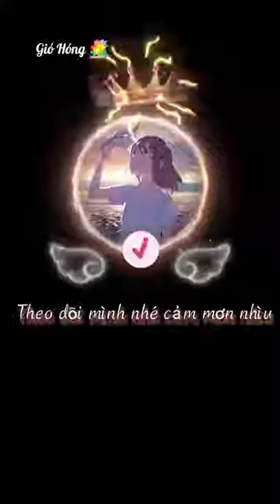Phi Phi Và Cầu Cầu